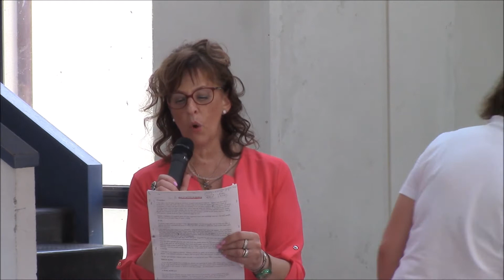giraudo ab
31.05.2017 progetto 5 x Mille Castellamonte